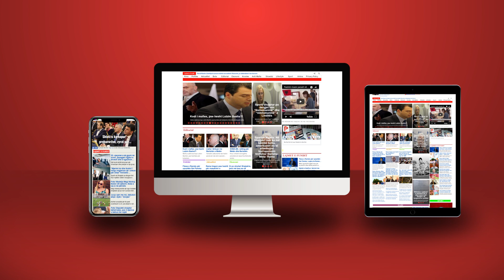Lulzim Basha ndërzen Salianjin kundër Ilir Metës, mesazh të koduar për Sali Berishën